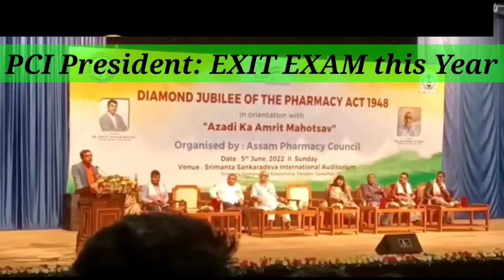D. Pharma Exit Exam News 2022. PCI Cheif Montu Patel. Exit Exam kinhe dena hoga. PCI Ragistration.